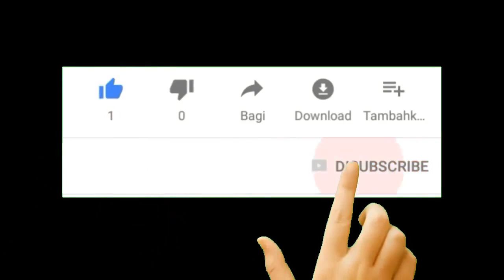Tour de France: It’s over for Thibaut Pinot who suffers too much. Extremely sad.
▬▬▬▬▬▬▬▬▬▬▬▬▬▬ஜ۩۞۩ஜ▬▬▬▬▬▬▬▬▬▬▬
▬▬▬▬▬▬▬▬▬▬▬▬▬▬ஜ۩۞۩ஜ▬▬▬▬▬▬▬▬▬▬▬